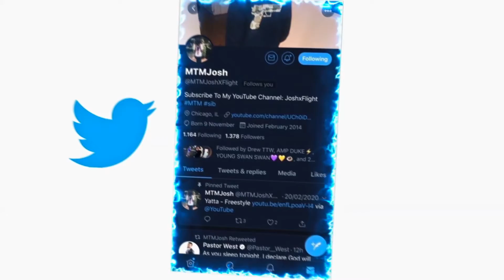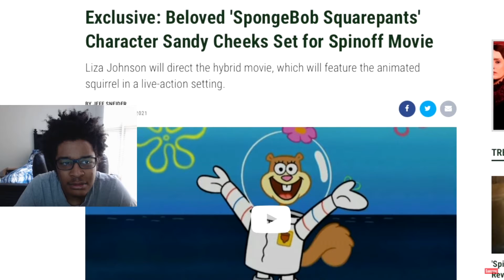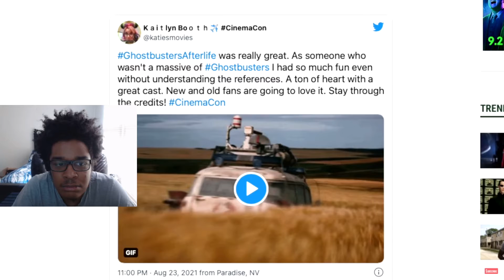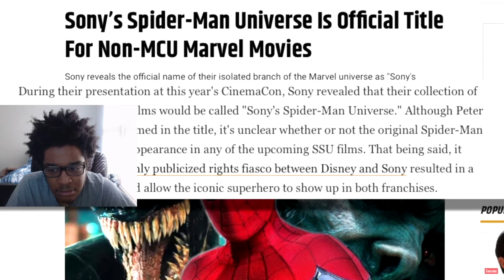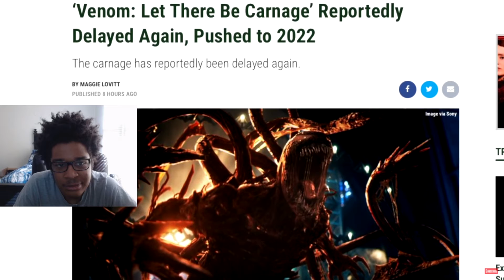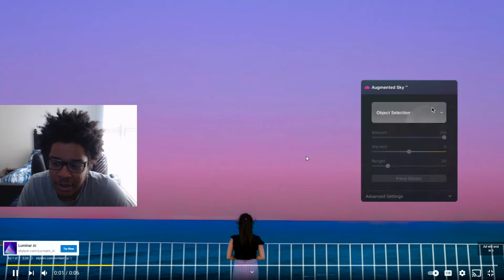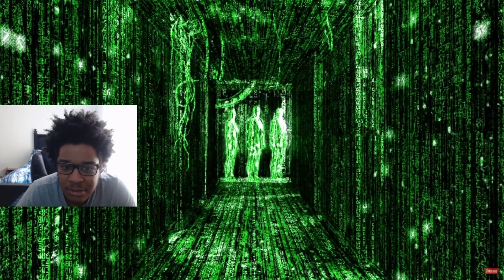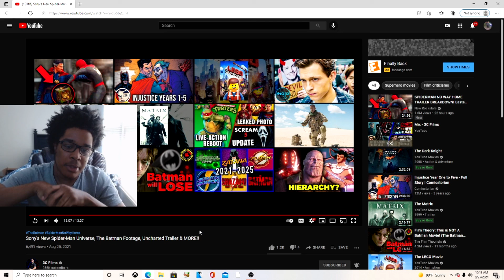Sony's New Spider-Man Universe, The Batman Footage, Uncharted Trailer & MORE!! REACTION!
JesserTheLazer
KSI
SoLLUMINATI
PRETTYBOYFREDO
QJB
HANKDATANK25
DEI AND JOE
DDG
WUAP TV
LOU WAUP
ZAIS
WOLFIERAPSENT
MOREWOLFIE
OPRAH SIDEVERSON
PontiacMadeDDG
PontiacMadeDDG VLOGS
Mega McQueen
Mega Mc VLOG
CASHNASTYGAMING
RICE GUM
PEWDIEPIE
LOGAN PAUL
JAKE PAUL
POUDII
LIL POUDII
PERFECTLAUGHS
KELL
ANNOYING
GEESLICE
THE BOOK OF SWANTE
LAWTWIZ
WORLDSTARHIPHOP
2000
Sony's New Spider-Man Universe, The Batman Footage, Uncharted Trailer & MORE!!